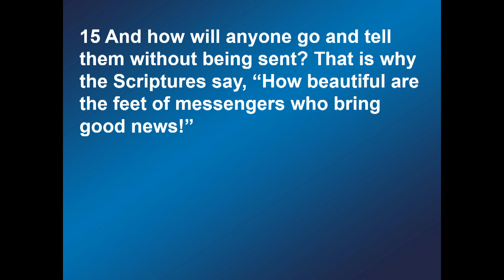Sent To Be a Blessing